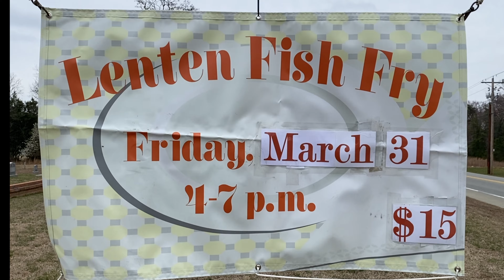St Paul's Fish Fry Commercial 2023